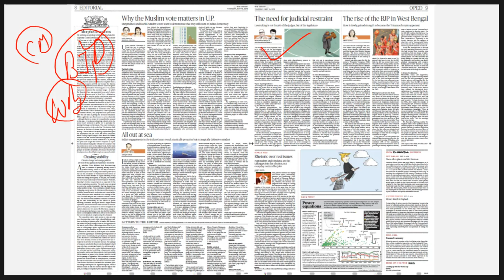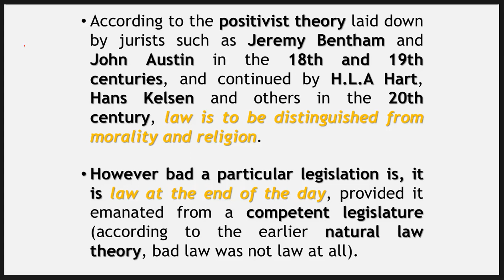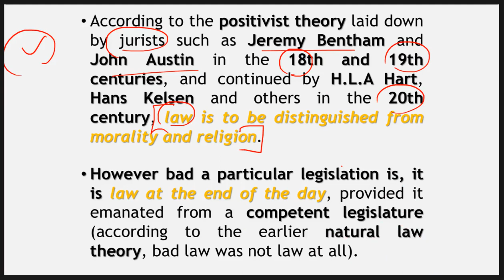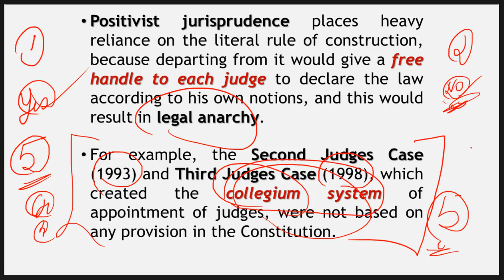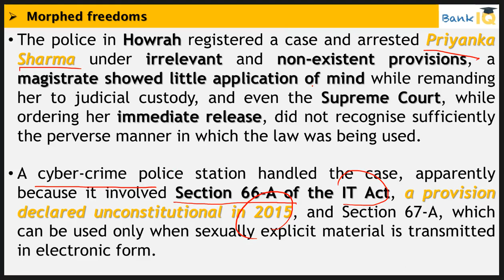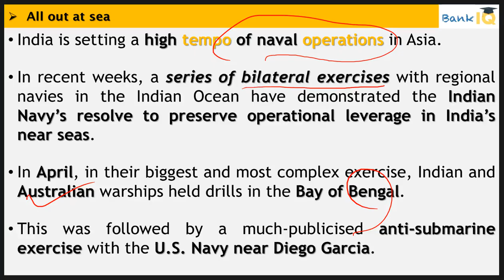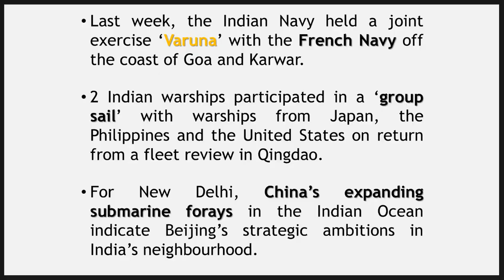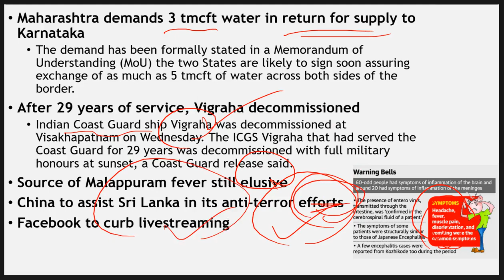16 May 2019 - The Hindu Editorial News Paper Analysis - [SBI/IBPS/RBI] Current affairs